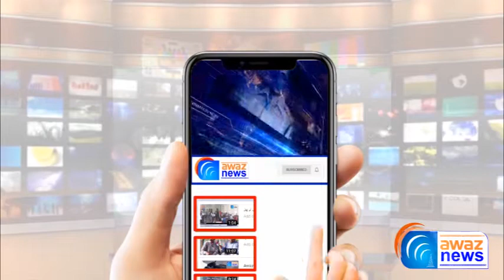Kharian Ki Moeshi Mandi Aur Gujrat Ki Changher Colony Mien Aag Lange Ke 2 Waqaiat | Awaz News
کھاریاں کی مویشی منڈی اور گجرات کی چنگڑ کالونی میں آگ لگنے کے دو واقعات۔مزید تفصیل جاننے کیلئے دیکھے آوازنیوز کی یہ رپورٹ
See Top Reports 👇